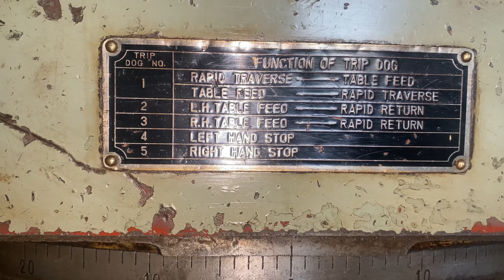how made sprocket in factory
Double sprocket
Pk mechanical
Double sprocket bike
Double sprocket roller
Sprocket double barrel tank
Double chain sprocket
Sprocket manufacturing process
Sprocket combination high speed
Sprocket size and speed
Sprocket change for more speed
Bike sprocket change top speed
sprocket production
how made sprocket